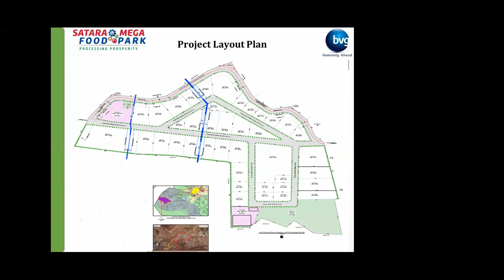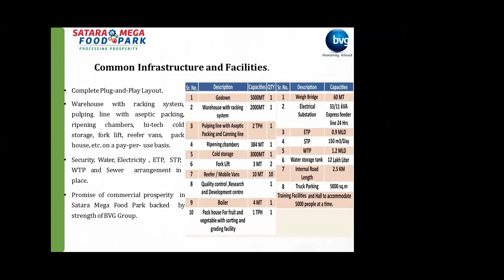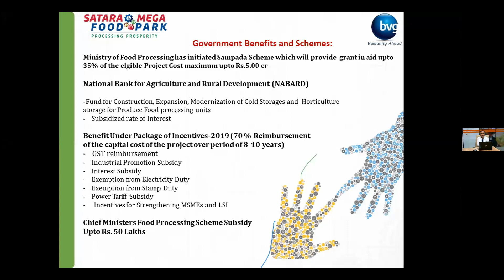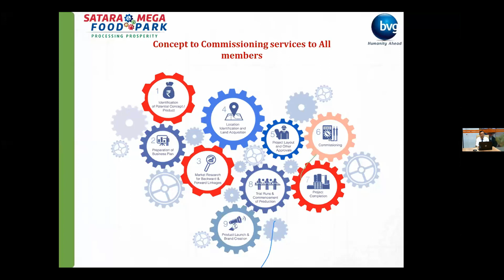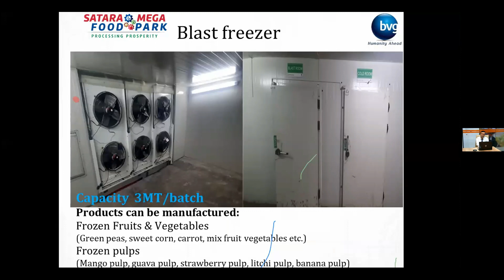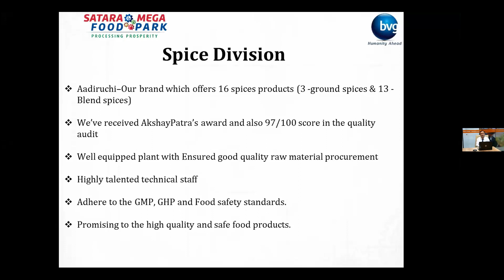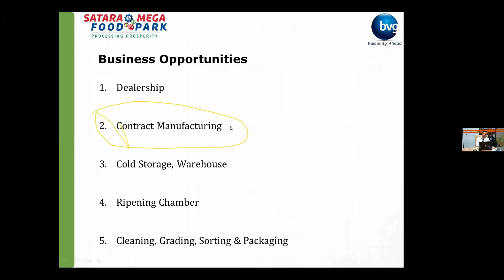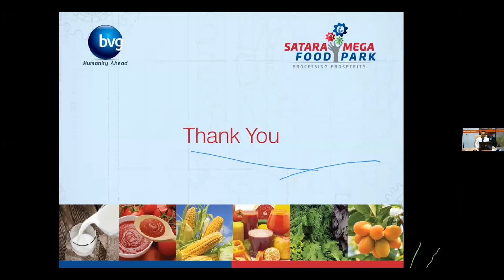BVG च्या ग्रामदूतांना सातारा फूड पार्क व FMCG क्षेत्रातील संधीं विषयी संदीप केदारी यांचे मार्गदर्शन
राज्यातील कृषी पूरक, कृषी आधारित व अन्न प्रक्रिया उद्योगास चालना मिळावी या हेतूने BVG India Group ने सातारा येथे १५० एकरात सर्व सोयीनीं युक्त व अद्ययावत  तंत्रज्ञानावर आधारित सातारा मेगा फूड पार्क ची उभारणी केली आहे. ज्या उद्योजकांना कृषी आधारित  प्रक्रिया उद्योग सुरु करायचा आहे अशा उद्योजकांसाठी BVG च्या एक खिडकी योजनेअंतर्गत संकल्पनेपासून प्रकल्प सुरु करे पर्यंत संपूर्ण सहाय्य केले जाते.

सातारा मेगा फूड पार्क मध्ये मसाला, डाळी ,हळद, पीठे, पाणी, जॅम, सिरप्स, पल्प, पेय इ. च्या प्रोसेसिंग लाईन्स उपलब्ध आहेत. त्याचप्रमाणे Efflunent Treatment Plant, Sewage Treatment Plant, गोडाऊन, वेअरहाऊस, शीतगृह, रेफ्रिजरेटेड मोबाईल वॅन्स उपलब्ध आहेत. सातारा मेगा फूड पार्कची स्वतःची अद्ययावत प्रयोगशाळा देखील असल्याने फूड सॅम्पलचे टेस्टिंग साठी बाहेर कुठे जाण्याची आवश्यकता नाही.

​पार्क मध्ये सुरु होणाऱ्या उद्योगास केंद्र शासनातर्फे ३५% किंवा ५ कोटी रु. इतके अनुदान व राज्य शासनातर्फे रु ५० लाख इतके अनुदान उपलब्ध होते. त्याच प्रमाणे वीज, GST व उत्पन्न करांसहित  विविध सवलती देखील उपलब्ध होतात.

bvggroup.biz
BVG Group Biz Team